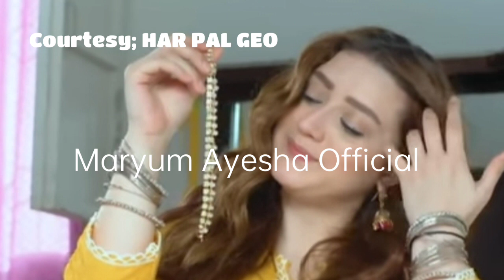Grift Episode 1,2 Review & Episode 03 Promo - aliabbas saniashamshad - Maryum Ayesha Official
this video is about the drama serial of grift in which you can get the review through it